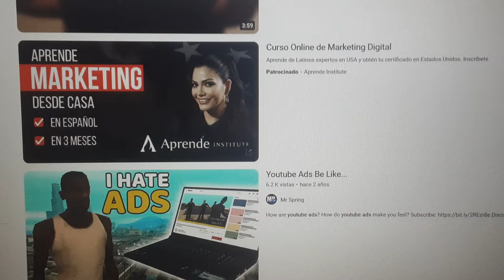Proof That Youtube Got an Ads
When i was using My Adblock that i block all of the ads, But this youtube having an lot of ads on the video starts with an Adblock Blocking the ads! but youtube claims to many relaxing spa music users having no ads, but yet it having ads with no ads relax music! like... Are you freaking serious! No Ads Allowed! many users are so sick entire of having ads on youtube!

Youtube! if you are watching this, don't you even think about for having ads one of my videos on my channel!